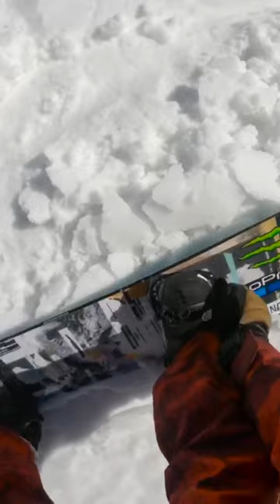Scariest jump of my life! 120ft Chad’s Gap POV